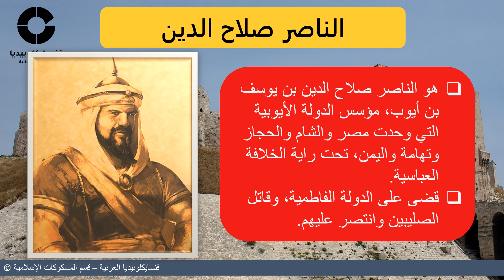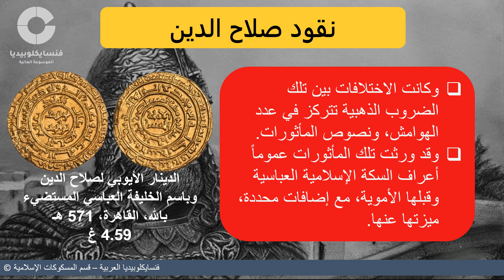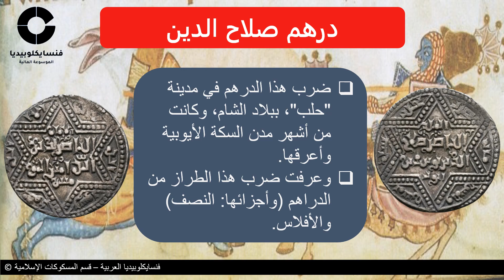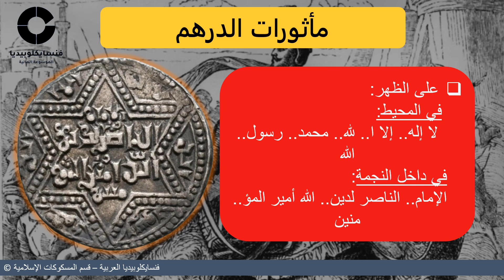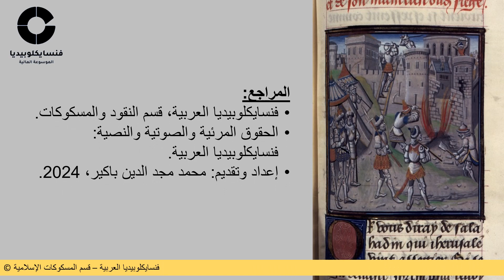درهم صلاح الدين الأيوبي: الدرهم الأيوبي المضروب في حلب سنة 580 هجرية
الدرهم الأيوبي لصلاح الدين
درهم الناصر صلاح الدين يوسف بن أيوب
الملك الناصر أبو المظفر صلاح الدين والدنيا يوسف بن أيوب بن شاذي بن مروان بن يعقوب الدويني التكريتي
الدرهم المضروب في حلب سنة 580 هجرية
دراهم صلاح الدين الأيوبي... مسكوكات صلاح الدين
أجزاء الدرهم الأيوبي زمن صلاح الدين
نصف الدرهم الأيوبي، ربع الدرهم الأيوبي
نقود صلاح الدين الأيوبي، نقود الأيوبيين
عملات صلاح الدين الأيوبي، عملات الأيوبيين
 نقود حلب، عملات حلب
النقود الإسلامية المضروبة في حلب
المسكوكات الفضية الأيوبية
الدراهم الأيوبية

Ayyubid dirham, six-pointed star
Aleppo (Halab), AH580
قراءة المسكوكات الإسلامية (قراءة الدرهم الإسلامي: الدرهم الأيوبي)
(كيف تقرأ المسكوكات الإسلامية).

إعداد وتقديم: محمد مجد الدين باكير بن محمد أديب (Mohammad Majd Bakir)
الموسيقى
 Market Day